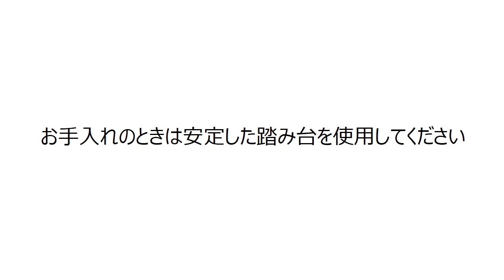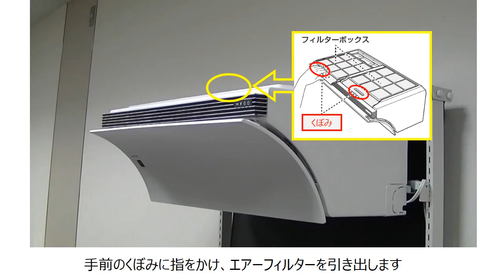【エアコン】フィルターのお手入れ方法：シャープ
フィルターのお手入れ方法を案内しています。

■対象機種：AY-L**P、AY-N**P、AY-R**Pシリーズ